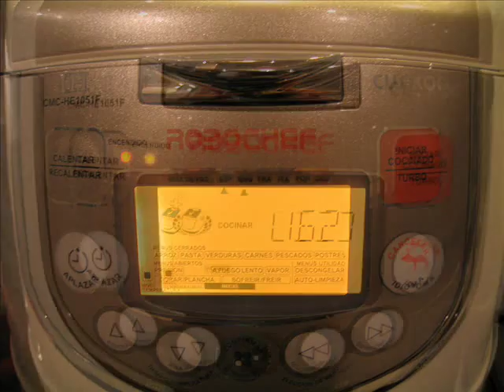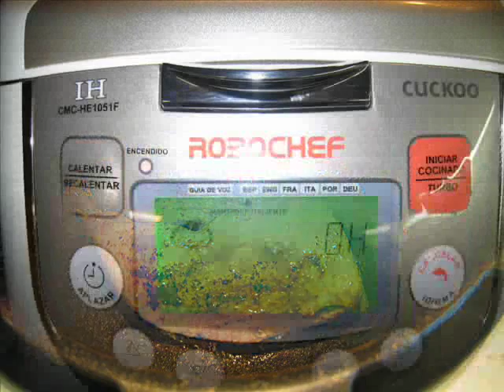Pollo al horno en su jugo